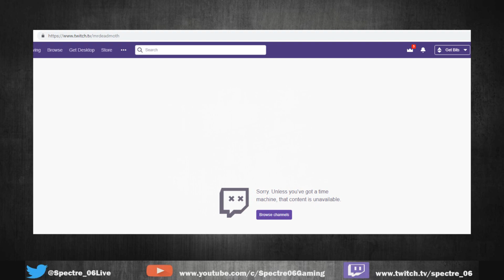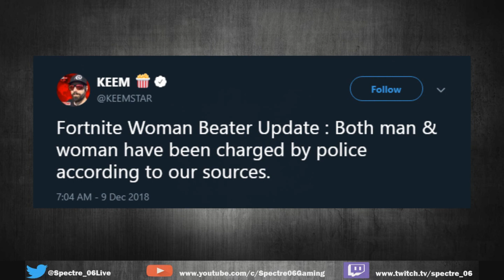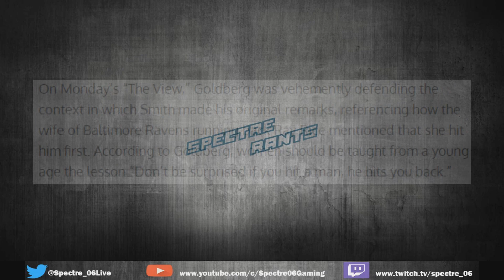MrDeadMoth Arrested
In no way, shape, or form do I condone violence that is unprovoked.

That being said, it seems a lot of the anger is being guided by an edited clip of MrDeadMoth hitting his pregnant wife.  Not that I think he's an angel or blameless in this, but the wife should be held accountable too.

Also, apparently the tweet that I said was deleted was taken down by Twitter, not by the original uploader.